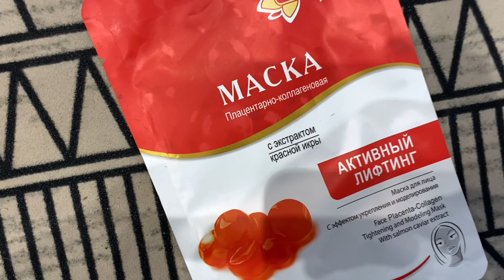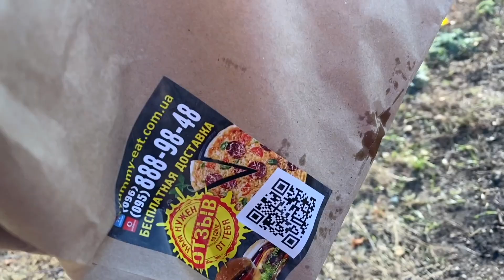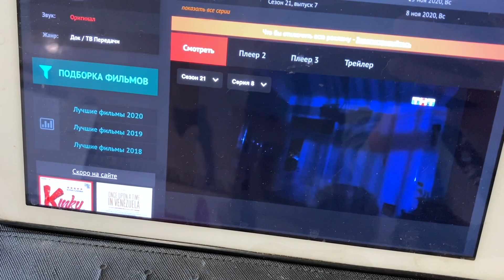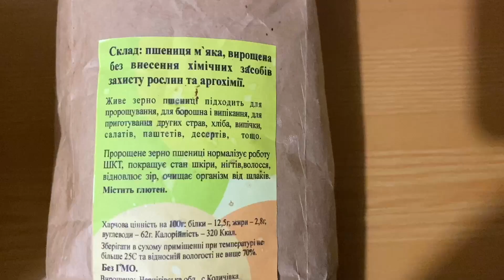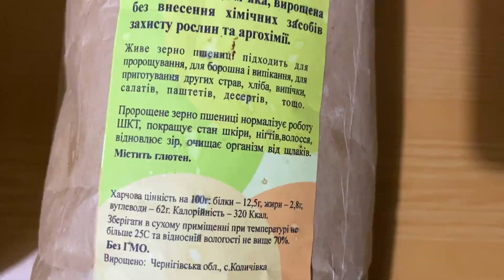ВЛОГ НЕДЕЛЬНЫЙ! МОИ БУДНИ! СПАСАЛИ КОШКУ! ВЫ ПРОСИЛИ- Я СНИМАЮ)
ссылка на мой Tik Tok

✿Видео с покупками из секонд хенд тут описание своего видео УДАЧНЫЕ ПОКУПКИ СЕКОНД ХЕНД! GUCCI, MAX MARA, GUESS, Levi's! ВИНТАЖ, КОЖА, ШЁЛК!